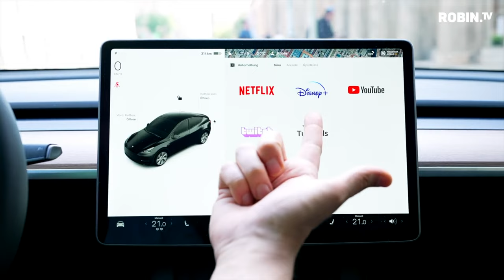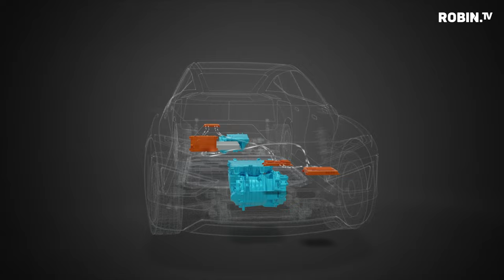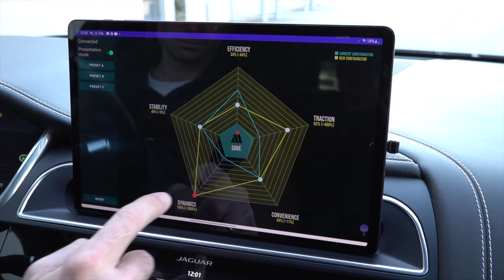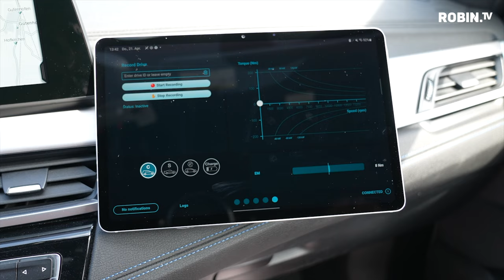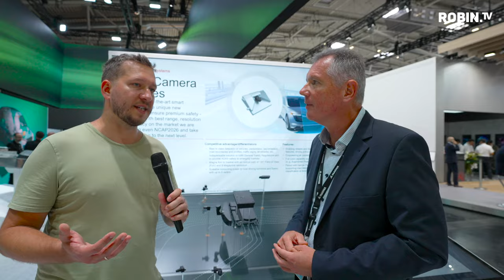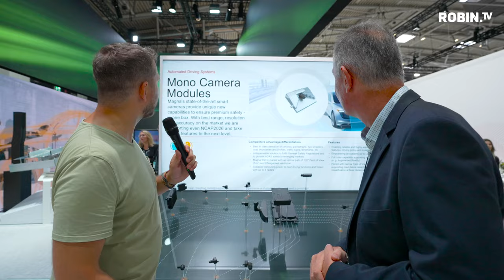SOFTWARE verbessert HARDWARE in Elektroautos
► Dieses Video wird präsentiert von Magna International - Forward. For All

Mit guter Software kann man in Elektroautos nur besser Netflix schauen und vielleicht schneller eine Navigation starten? FALSCH! Software steuert sehr viele Bereiche in Elektroautos. Welche genau das sind und wie die Software die Hardware beeinflusst lernen wir in diesem Video auf der IAA 2023 von Magna!

► Neue und jetzt auch gebrauchte Elektroautos gibt es im Abo bei Instadrive!
Mit dem Code „Robin TV“ im Kommentarfeld bekommst du 1.000 Kilometer kostenlos oben drauf